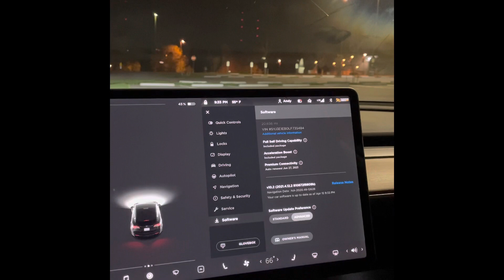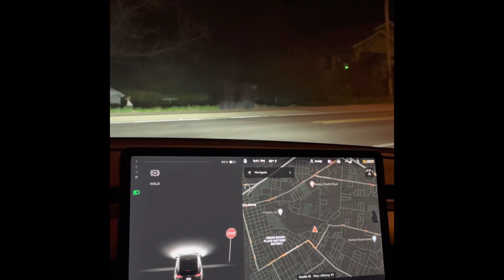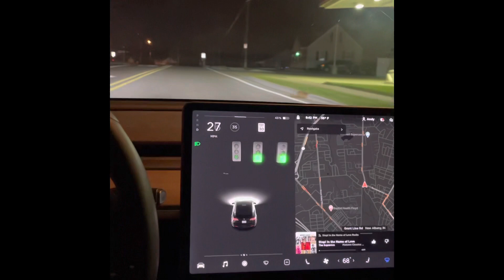A billboard tricked my Tesla into stopping!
My Tesla kept stopping in the middle of the road for a stop sign that didn't exist.  It did this a few times before I noticed the billboard on the side of the road with a picture of a stop sign.

I sent the picture to Elon who noticed and replied with his usual humor.

In this video I show the car's behavior as it approaches this sign.  I give my opinion of what I think is happening and why I don't think it's a bad thing.